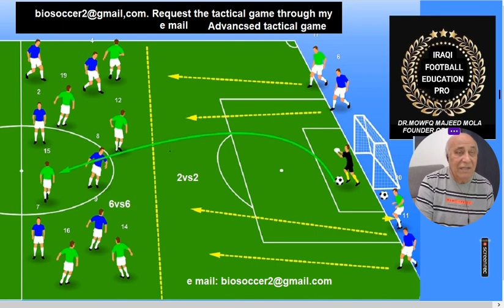IRAQI FOOTBALL EDUCATION PRO - DR MOWFQ MAJEED AL MOLA